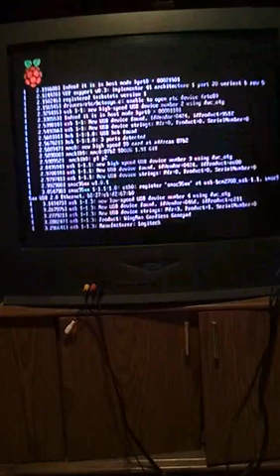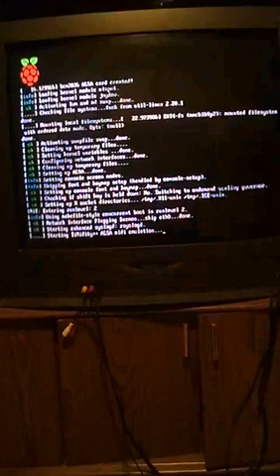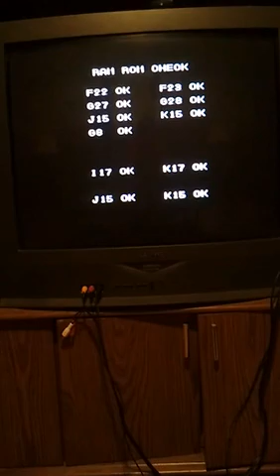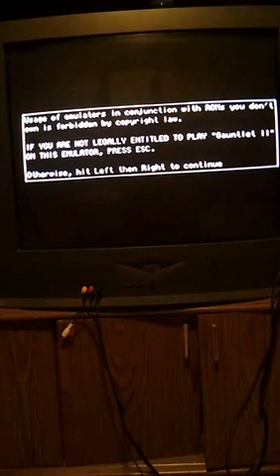Better emulation on Raspberry Pi via emulationstation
Also looks better on a crt than hdmi.  And Im guessing faster, lower resolution = not as much scaling needed.  Big performance increase was from removing the bluetooth usb adapter though, it was killing the pi in interrupts/sec.

Pi is overclocked to 900mhz, and only has the gamepad receiver plugged into usb.  Using modified /etc/inittab and .bashrc you can start emulationstation without a keyboard.

A lot of mame games are playable now, and nes/snes are pretty much perfect.  So thanks to the emulationstation, retroarch, and the rest of the coders out there.

Recorded on a phone on a usb enclosure on a stack on books, boing at the beginning/end is the usb enclosure.  BOINGGGG